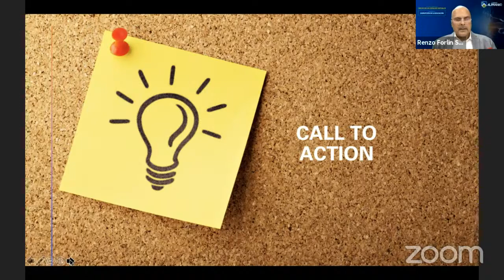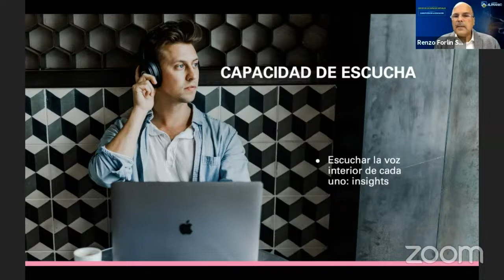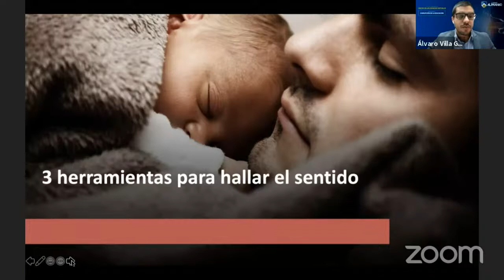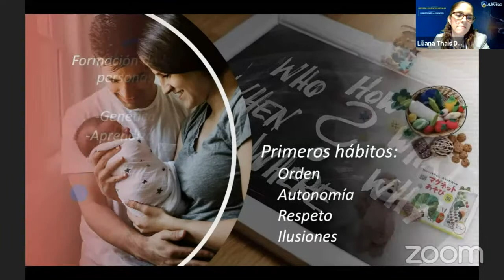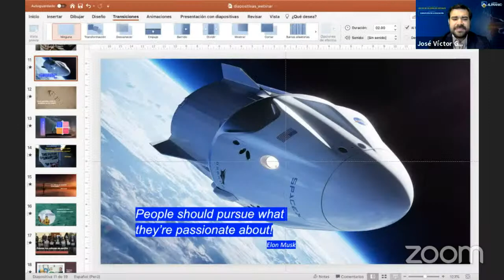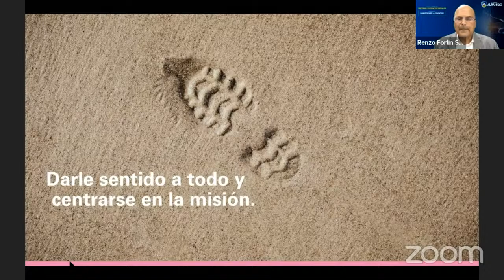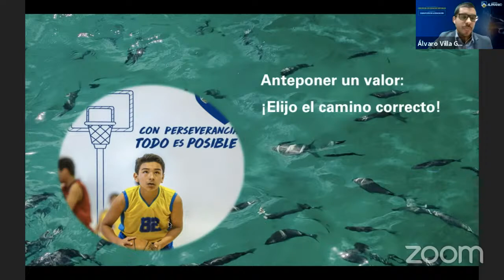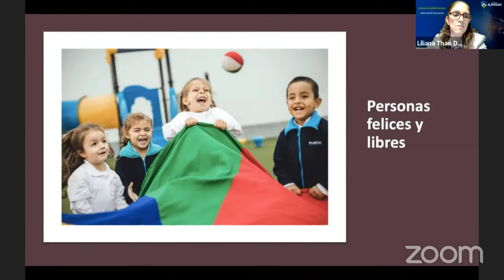Envivo Webinar Colegio Alpamayo: CRECER EN LOS ESPACIOS VIRTUALES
CRECER EN LOS ESPACIOS VIRTUALES
Las nuevas oportunidades educativas para la familia joven

En el primero, hablaremos sobre las principales respuestas a los desafíos de las familias en un mundo que cambia aceleradamente. En el segundo evento trataremos la tecnología y su nueva participación en la educación. Finalmente, abordaremos lo que implica elaborar un proyecto de vida familiar y para nuestros hijos.

Primera Conferencia
DISRUPCIÓN EN LA EDUCACIÓN, navegar en un submarino de virtudes sumergido en el COVID-19

A cargo de Renzo Forlin, director general del Colegio Alpamayo, Alvaro Villa García, psicólogo, coordinador adjunto del MiddleSchool y exalumno del Colegio Alpamayo, y Liliana Thais, directora del PreSchool de los colegios Alpamayo y Salcantay. Moderador: José Víctor Garrido-Lecca.